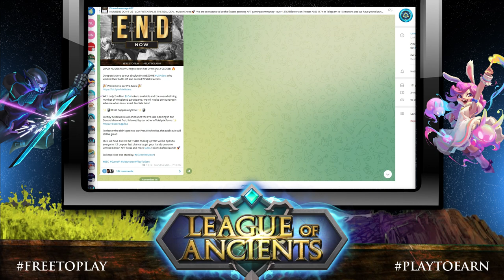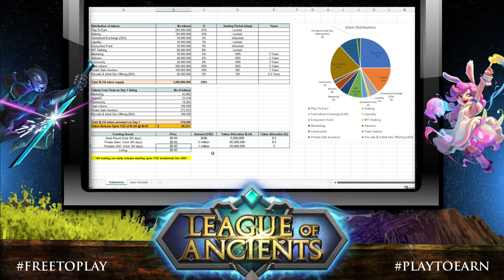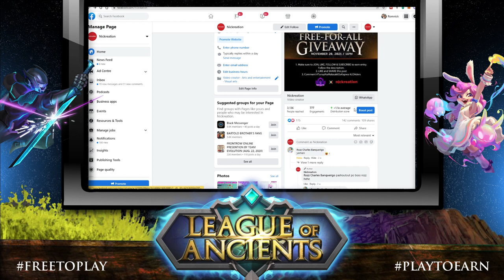League of Ancients Presale Update | Partnerships | Giveaway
This video will provide League of Ancients Presale Update, Partnerships info and Giveaway winners announcement.